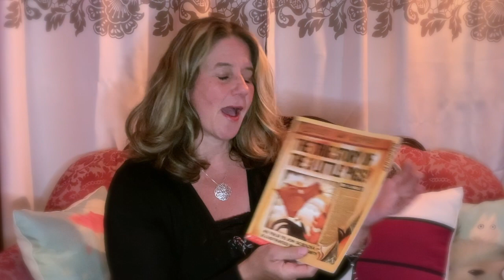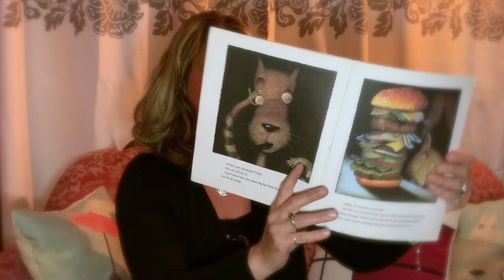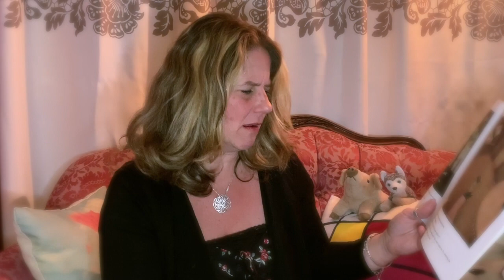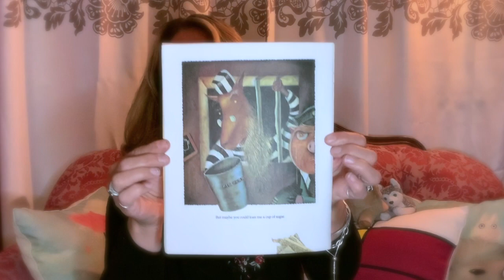The True Story of the Three Little Pigs.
As told by the big bad wolf.